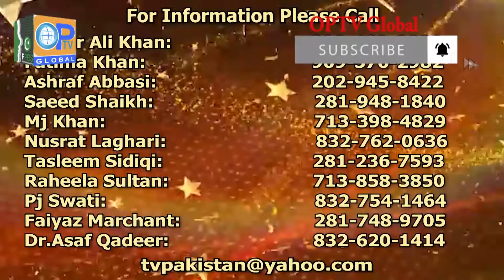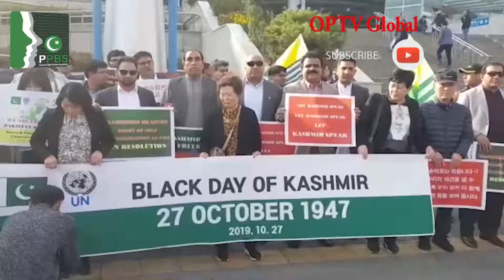Risaalat Ke Phool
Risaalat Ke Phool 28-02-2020